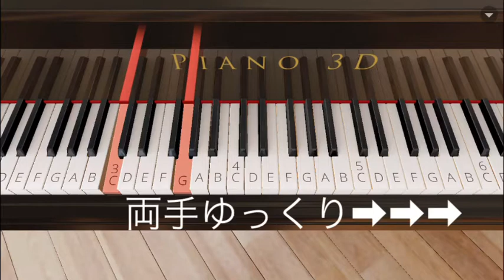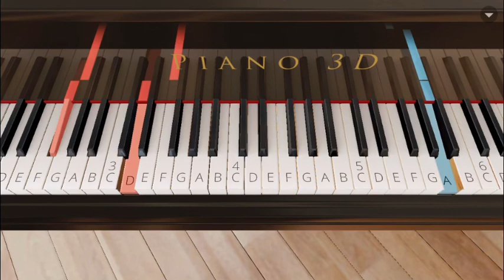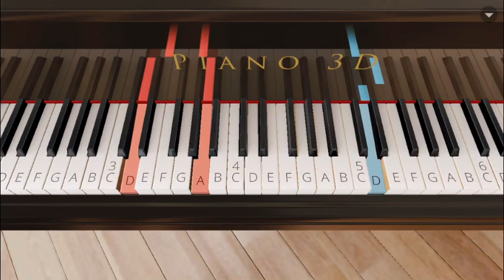【星影のエール】 GReeeeN 簡単アレンジ 初心者〜中級まで♫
《星影のエール》
GReeeeN

※両手→右手→左手→両手ゆっくりの順に載せています。